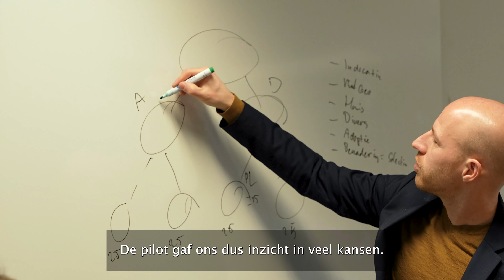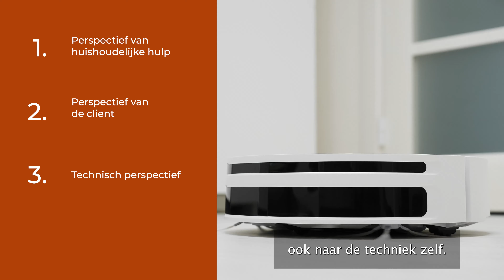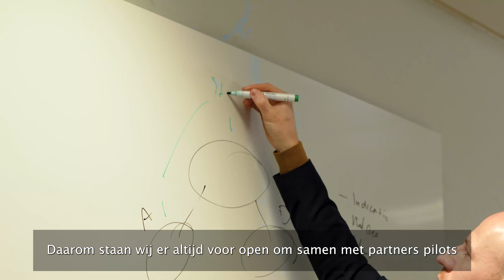Pilots Robotstofzuigers - Samenwerking in de zorg